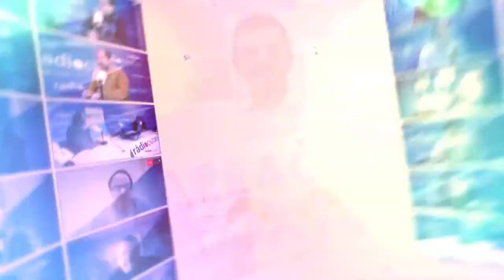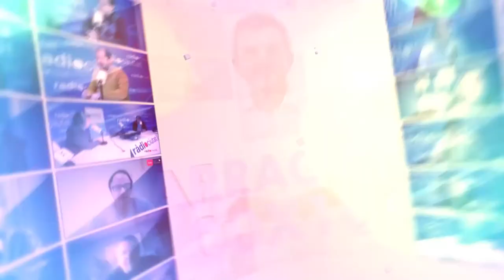Tgn100x100: Entrevista Paula Varas